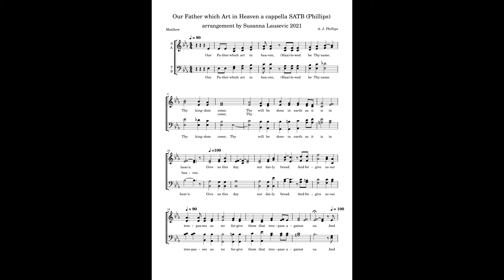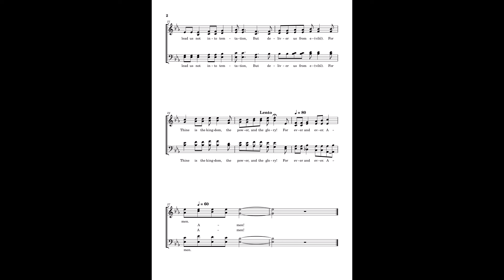Our Father which Art in Heaven a cappella SATB (Phillips)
a cappella arrangements audio
Easy choir version of the Lord's Prayer.  Everyone sings. Only 2 pages.

Links to sheet music:

coming soon